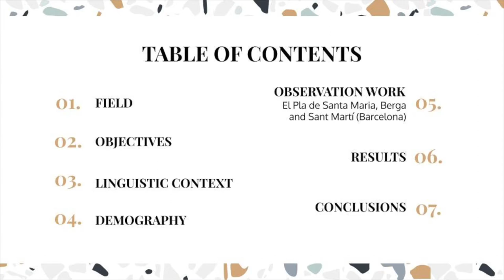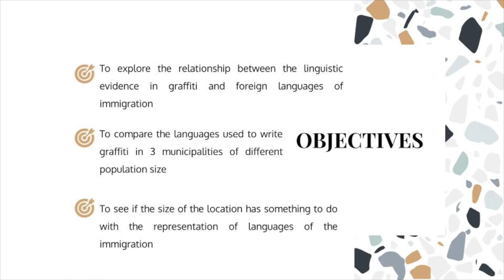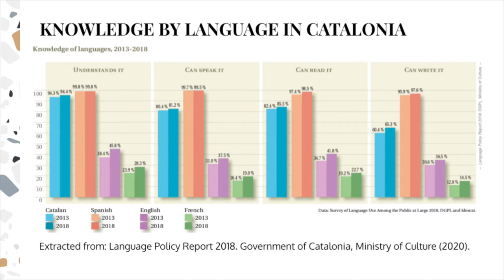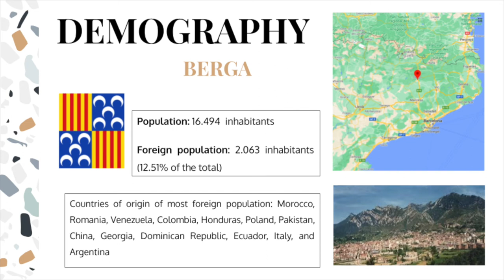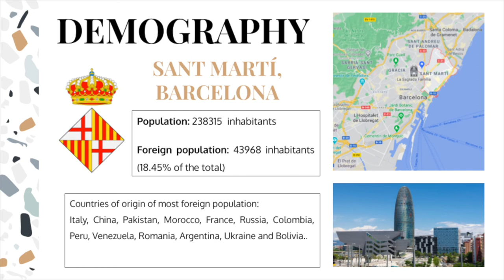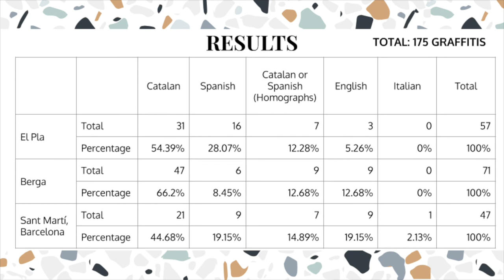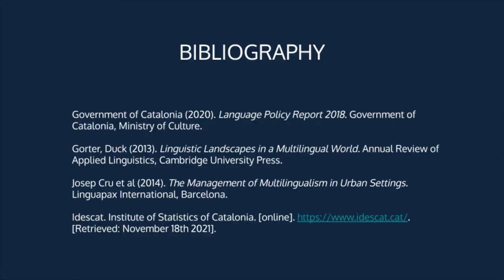LARIOS ETAL EUTOPIA